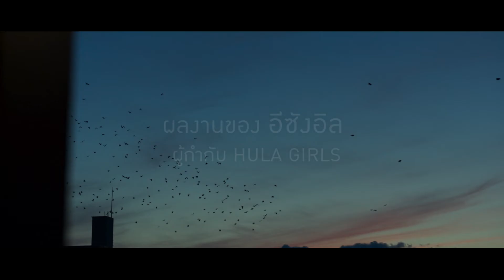Wandering | รักพาตัว - Official Trailer [ซับไทย]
15 ปีที่แล้ว เขาไม่ได้แค่ “ลักพาตัวเธอ “
แต่ “ลักหัวใจ” เธอไปด้วย

Wandering  流浪の月 รักพาตัว
เด็กประถมวัย 9 ขวบ ที่ครอบครัวแตกแยก ได้พบกับ ชายหนุ่มนักศึกษามหา'ลัย วัย19โดยบังเอิญ เขา ได้ชวนเธอมาอยู่ด้วยกัน 2 เดือนต่อมาเขาถูกแจ้งจับในคดีลักพาตัว 15 ปี ต่อมา ก่อนที่ ซาระสะ จะแต่งงาน
เธอได้เจอกับ เขาอีกครั้ง การพบกันครั้งนี้ เปลี่ยนแปลงชีวิตพวกเขาไปตลอดกาล

หมวดหมู่ : ชีวิต
ผู้กำกับ : ฮง คยองพโย, อี ซางอิล
นักแสดง : ฮิโรเสะ ซึสึ , มัตสึซากะ โทริ, โยโกฮาม่า ริวเซย์, ทาเบะ มิคาโกะ
ซาระสะ
เข้าฉาย : 18 August 2022